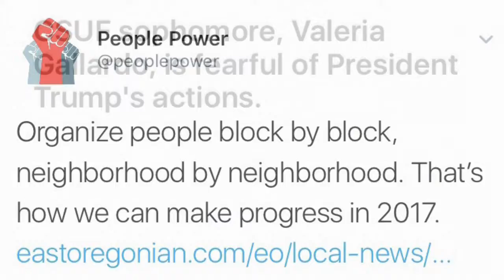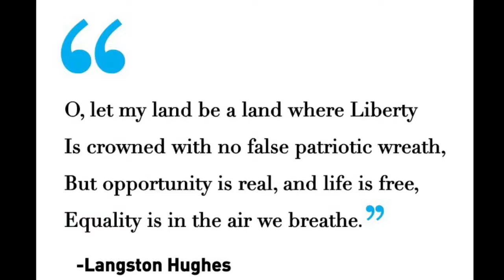Protests & Activism Under Trump (Revised)